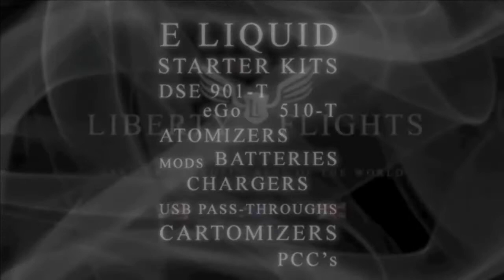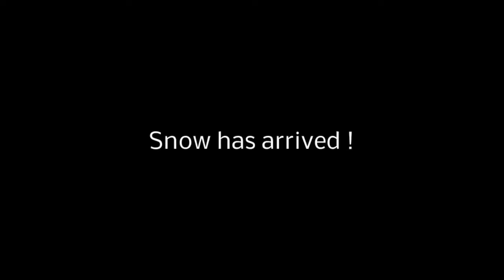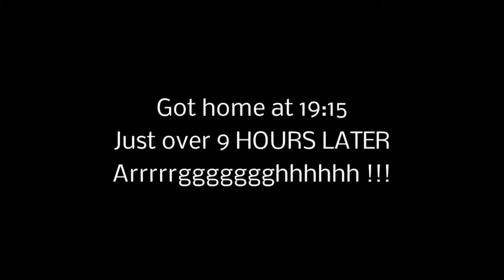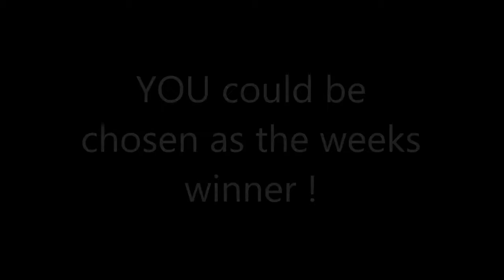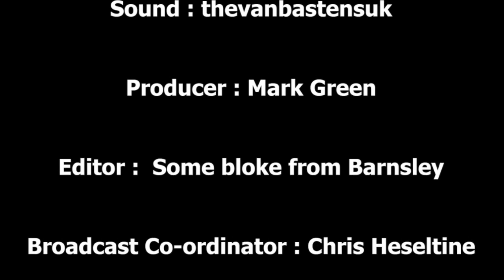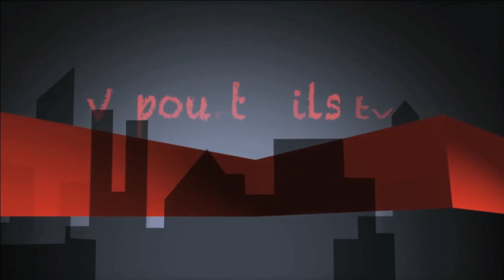Vaper Scene - Ep 22 - It is a Dead E-Cig - It has ceased to be !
In this weeks show, Marco battles through the snow and tests out the
Star-Lite Disposable Electronic Cigarette that he was given at the NEES Meet...

Dave Kitson appears in an episode of Juicey juicey